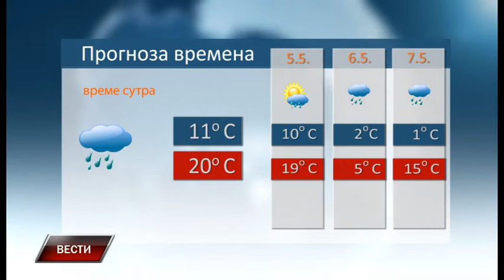Vesti 3 5 2019